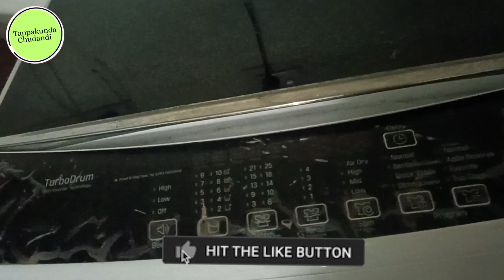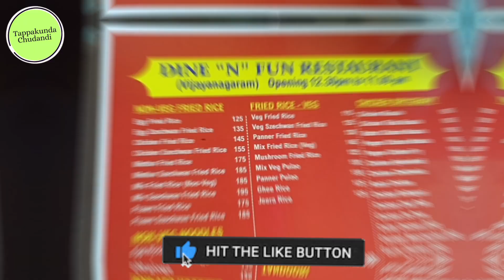Life of a Telugu Housewife:Daily Routine & Shopping Vlog| తప్పకుండ చుడండి